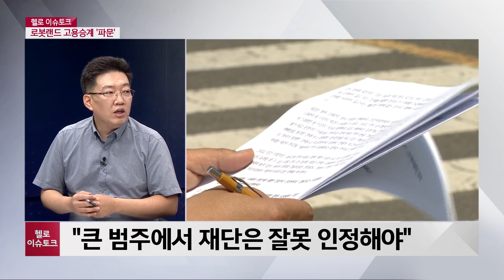경남마산로봇랜드 고용승계 논란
패널 : 박정훈 시사평론가 / 지상록 창원시의원
지역의 이슈를 전문가와 함께 분석하는 시간,
헬로 이슈토큽니다.
최근 지역 노동 현장에서 이슈가 이어지고 있습니다.
그중 한 곳이 마산로봇랜듭니다.
현재 마산로봇랜드는 운영 사업자가 어린이대공원놀이동산 주식회사로 바뀌면서,
기존 노동자들의 고용 승계 문제가 쟁점으로 떠올랐는데요,
오늘 그 내용과 함께 해법 짚어봅니다.
조직 및 산업심리학 박사 박정훈 시사평론가와
로봇랜드 사태에 쭉 관여해온 창원시의회 전 환경해양농림상임위원회 소속,
지상록 의원 나오셨습니다. 반갑습니다.
1. 지난달 24일 도청 앞에서 로봇랜드 노조가 삭발식을 진행했습니다.
이후 많은 도민이 이번 문제에 관심을 두게 됐는데요,
상황이 어느 정도길래 삭발식까지 강행하게 된 건가요?
2. 지상록 의원은, 현재는 문화환경위원회로 상임위를 옮겼고 전반기 때는
로봇랜드 문제를 담당하는 환경해양농림위원회 소속이었습니다.
그래서 이번 내용을 더욱 잘 알 것이라는 생각이 듭니다.
그렇다면 113명의 노동자 중에 30명은 아예 회사를 나가야 하는 상황인가요?
3. 처음에 서울랜드서비스가 로봇랜드 운영사로 들어왔을 때,
꼼수다, 라는 따가운 질타를 받았거든요.
이것 역시 이번 고용승계 문제와 연관이 있을까요?
4. 그렇다면 왜 어린이대공원놀이동산 주식회사는,
고용 승계가 불가능하다, 정규직의 비정규직화가 불가피하다,라고 판단한 걸까요?
5. 양쪽 입장을 균형있게 살펴보도록 하겠습니다.
박정훈 평론가가 판단하기에는,
회사의 입장에서 볼 때 이번 조치를 어떻게 바라보고 있습니까?
어쩔 수 없는 결정이었다? 지나친 결정이었다?
6. 지상록 의원은 아무래도 시의원인만큼,
노동자 쪽 입장을 대변할 수 있겠는데요,
노동자 입장에서 운영사에 대한 불만에 대해, 어떻게 생각하십니까?
당연하다? 아니면 회사의 위기를 반영하지 못한 이기적인 반응이다?
7. 정규직의 비정규직화라고 하는 건,
현재 정부 방침으로 보면 거꾸로 가고 있다는 생각이 듭니다.
운영사의 입장도 이해가 가지만,
어쨌든 노동자에 대한 결정에 질타와 비판을 피하긴 어려워 보입니다?
8. 비정규직으로 전환한다 하더라도, 어느 정도 근로조건이 어느 정도 괜찮다면,
현재 로봇랜드의 위기 상황에서는 받아들여야 하는 것이,
고통 분담 차원에서 바람직한 협의 방향이 아닐까 하는데요.
근로 조건이 어느 정도입니까?
9. 자, 문제의 해결 접점을 찾아야 할 텐데요,
어찌 보면 이건 로봇랜드 재단이 해야 할 일이 아닌가 싶거든요.
현재 방관자의 입장에서 이번 문제에 대한 해결 의지를 보이고 있지 않다,
하는 비판도 이어집니다. 어떻게 보십니까?
10. 로봇랜드 재단의 반박 내용을 살펴보면,
서울랜드서비스 측에서 책임져야 한다라는 의견인데,
이게 가능한가요?
11.앞으로 문제가 해결 접점을 찾기 위해서는, 어떤 방안들이 필요하다고 봅니까?
지상록 의원은 시의회 입장에서 할 수 있는 일을 말씀해주시면 좋겠습니다.
사업체와 노동자를 놓고 볼 때 늘 노동자는 약자로 인식됩니다.
이번 마산로봇랜드 노동자 고용승계 문제 역시,
그들의 삶의 터전이 위협받고 있다는 프레임에서는,
운영사를 질타하는 목소리가 높아질 수밖에 없는데요,
오늘 방송을 계기로,
도민 여러분께서는 조금 더 균형 잡힌 시각으로
이번 사태를 판단해주셨으면 하는 바람 가져봅니다.
오늘 나와주신 지상록 창원시의원, 박정훈 시사평론가, 감사합니다.
이슈토크는 여기까집니다.